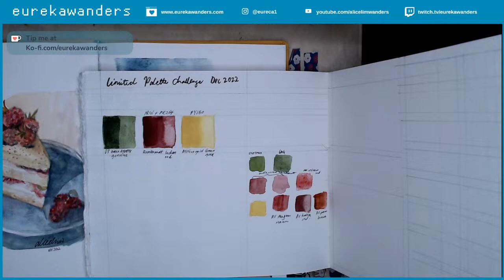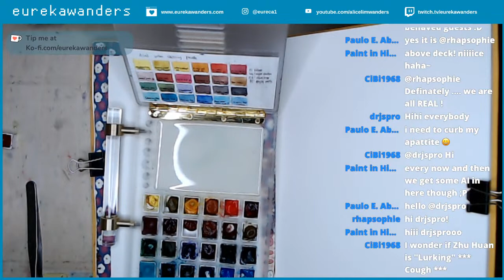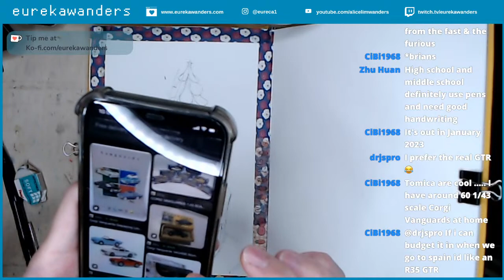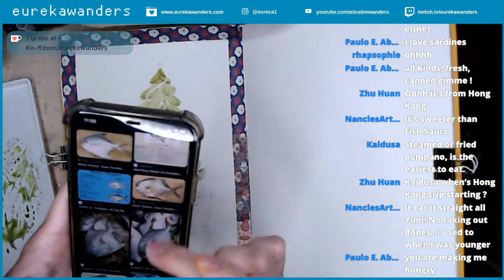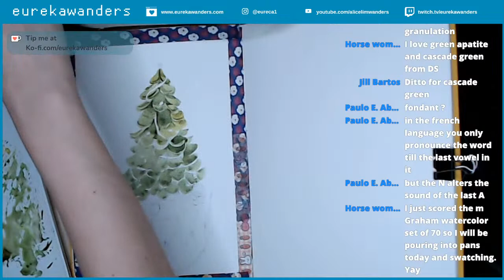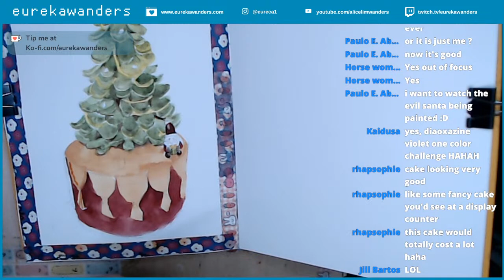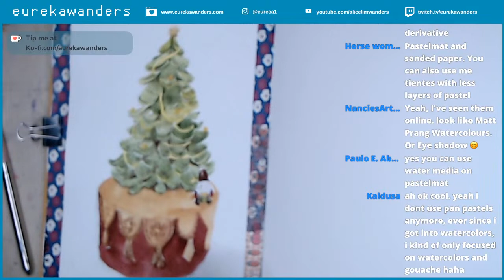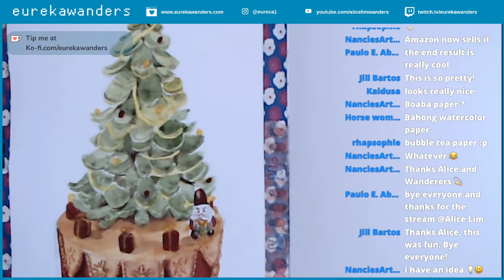Late Night Painting | S for Santa's christmas cake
Festive palette
*Treat me to a cup of coffee*

Facebook Watercolor swatching. NO painting.